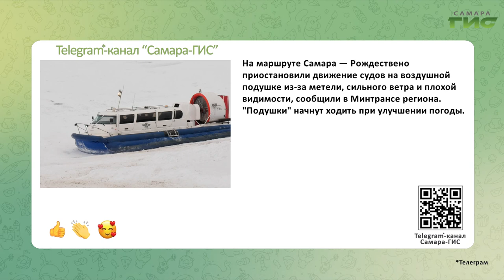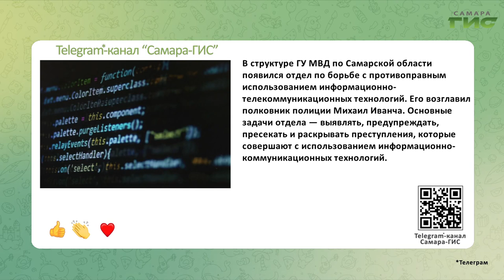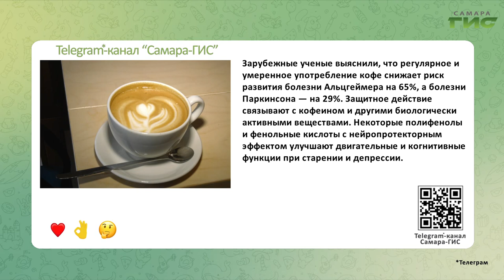Telegram-канал "Самара-ГИС": быстрые новости